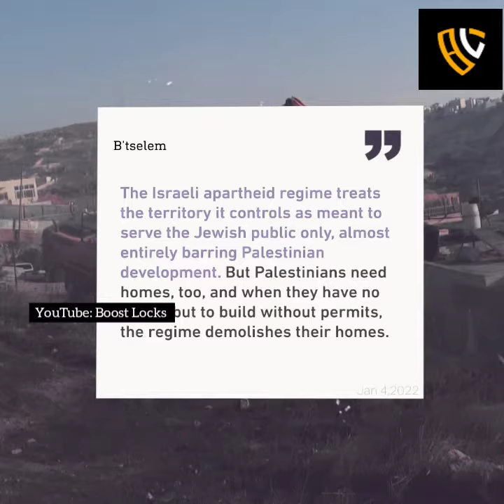41 Palestinian children made homeless in December 2021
41 Palestinian children were made homeless in December, according to Israeli human rights group B’tselem.

Israeli authorities ordered the demolition of 35 structures in occupied East Jerusalem and adjacent West Bank areas